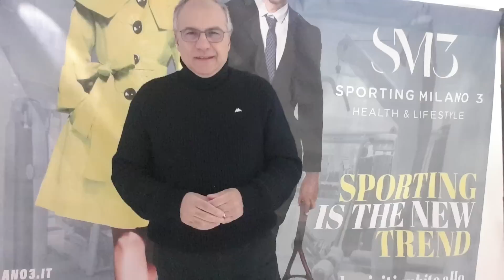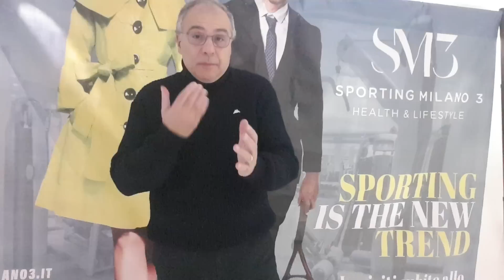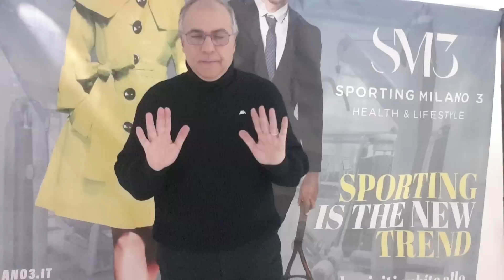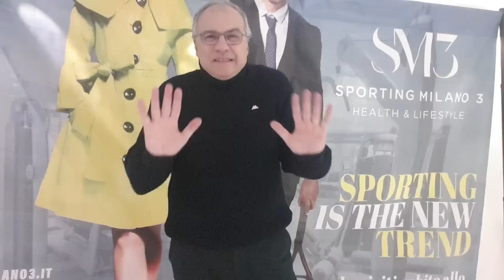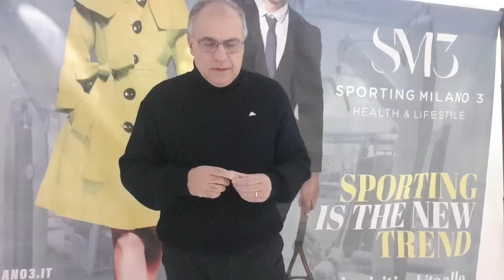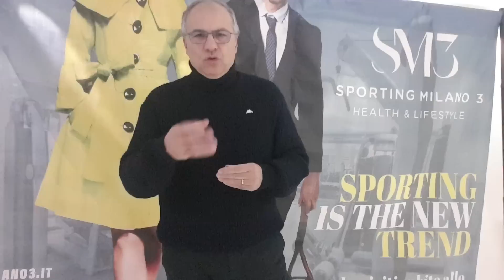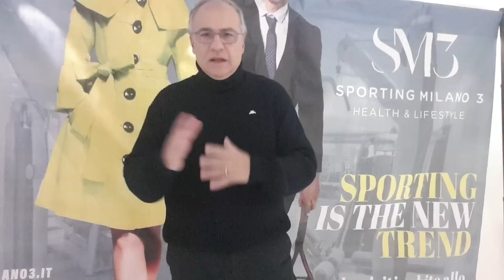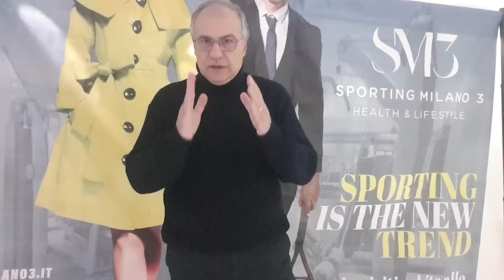MERCATO E ILLUSIONI...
Scarica subito la App gratuita di OneFootball